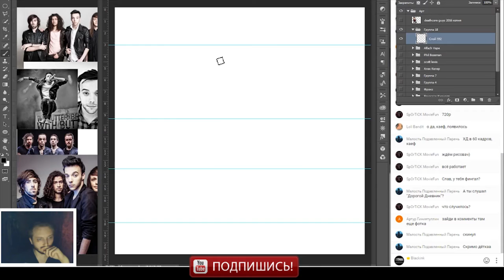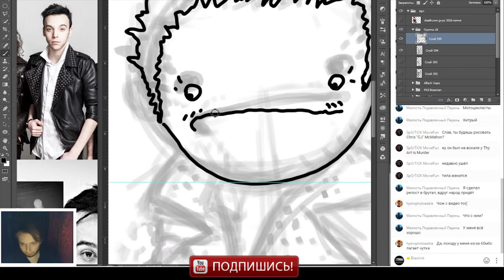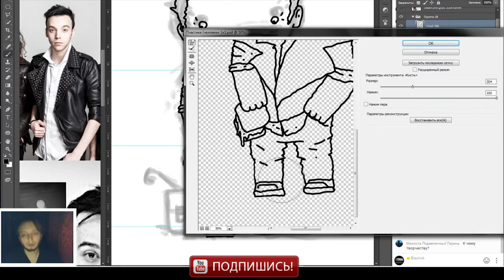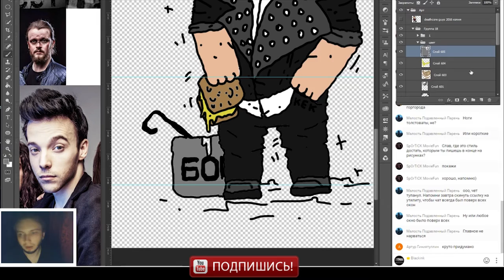Рисуем Paul Bartsch из We Butter The Bread With Butter / Blackink 2016